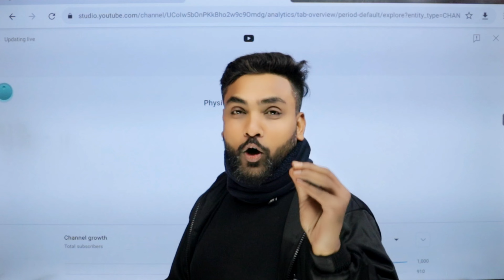1000 Subscriber Complete | Congratulations Physics Chemistry Biology | Educational Channel | NEET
sub-1000
b 1000 complex
c 1000 complex
sub-1000l
f-1000 super sabre
j 1000
l-1000
m-1000 super pack
r 1000
r 1000 yamaha
u 1000
x 1000
xfinity 1000 channels
1000-3
1000-4
7 + 1000
8-1000
1000-9